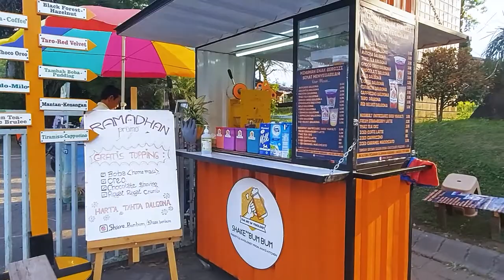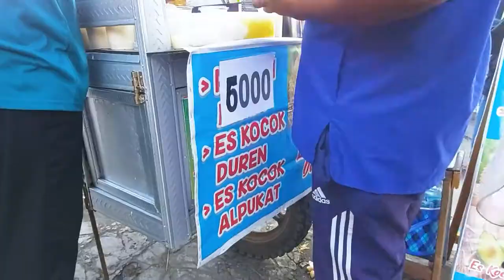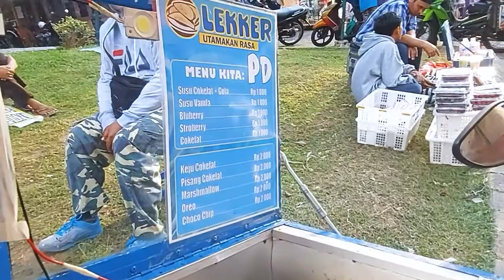BERBURU TAKJIL MURAH DI DAU, MALANG | NGABUBURIT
Kali ini Ngalam Njajan lagi berburu takjil di Dau, Malang nih.
Jajanan murah meriah mulai dari 1000 rupiah, ada!